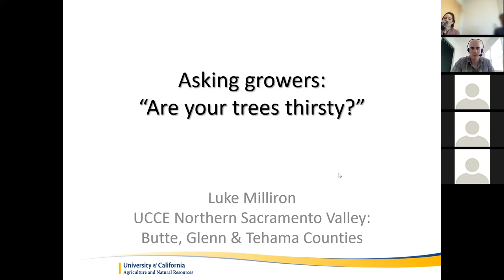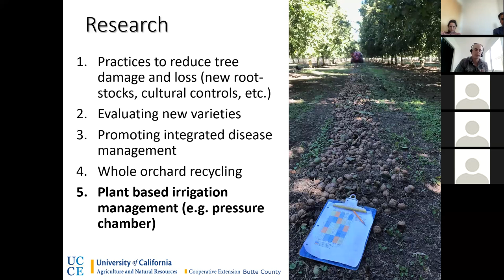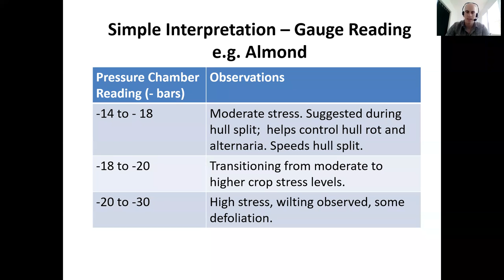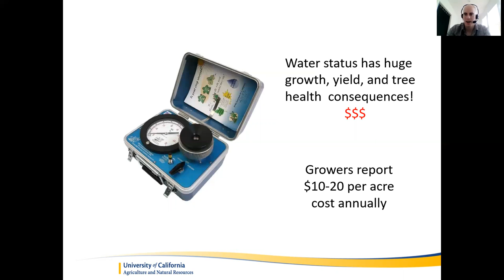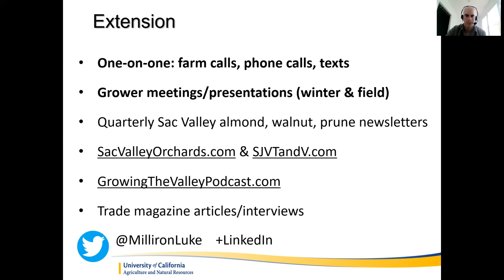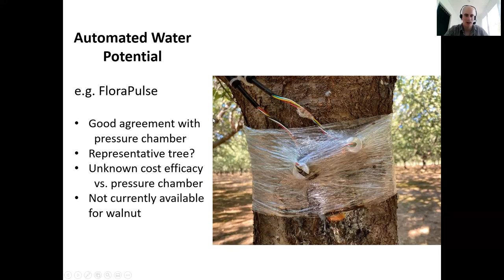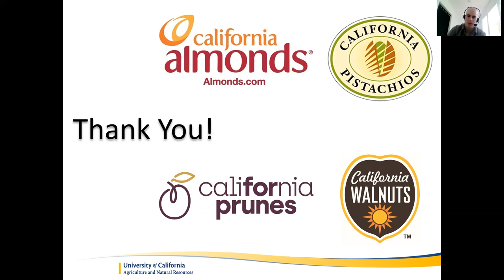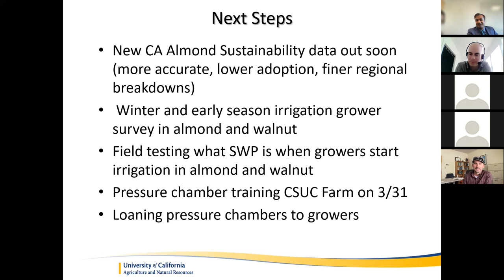Asking growers if their trees are thirsty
Luke Milliron is the Orchard Systems Farm Advisor for Butte, Glenn, and Tehama Counties. He grew up in Chico, California and completed his B.S. in Ag Science at CSU, Chico and M.S. in Horticulture and Agronomy at UC Davis. His primary crop responsibilities include almonds, walnuts, and prunes. Current research includes the start of irrigation in almond, evaluation of new almond varieties, walnut rootstock evaluation, and walnut whole orchard recycling. As part of his grower education program, he is working to increase the adoption of plant-based, pressure chamber irrigation management.